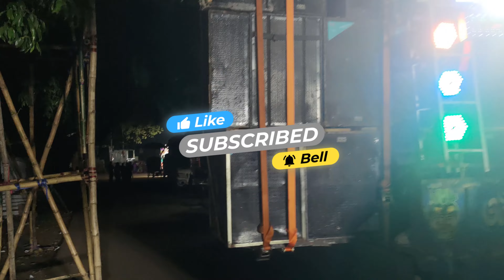II ଢେଙ୍କାନାଳ ଲକ୍ଷ୍ମୀ ପୂଜା ଭସାଣି ୨୦୨୨ II RAKESHVLOGS II ପୂଜା ରେ ହେଲା ଅଘୋରୀ ନାଚ II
Liquimoly 10W40 Fully synthetic Engine OIL
Motul Fully Synthetic Oil for Bikes
Motul Scooter Engine Oil
Motul Factory Line 15W50
Castrol POWER1 Synthetic Engine Oil for Bikes (1L)

Motul Engine Oil for Gasoline and Diesel Cars (3.5 L)
Shell Helix Ultra Fully Synthetic Car Engine Oil (4 L)

Motul Chain Clean and Lube Combo
Multipurpose Motorcycle/Cycle Chain Cleaner

Gears that I use :
Walkie Talkie Two-Way Radio
Primary Mic for Canon
Canon M50
Canon Vlogging Wide Angle Lense
Canon 50mm Lense
Sigma VloggGo Pring Lense
Canon EOS M Mount Adapter
Go Pro Hero 8 Black
Boya Shortgun Microphone
Boya Lavalier Microphone
Digitek Tripod
MonoPod Stick Stand for DSLR/SLR Action Camera
Camera Bagpack